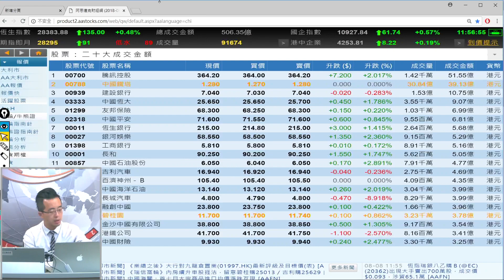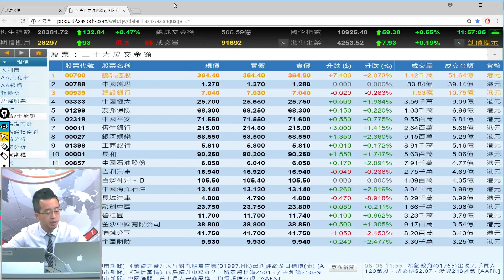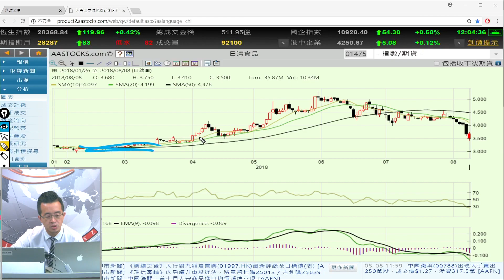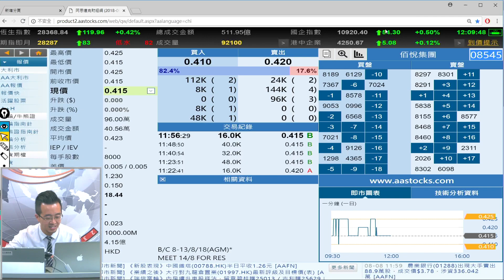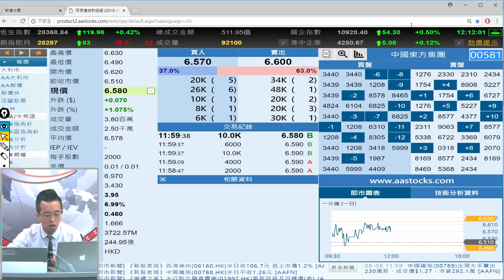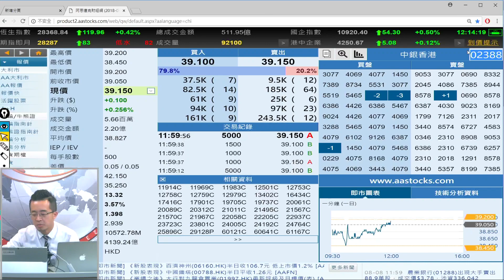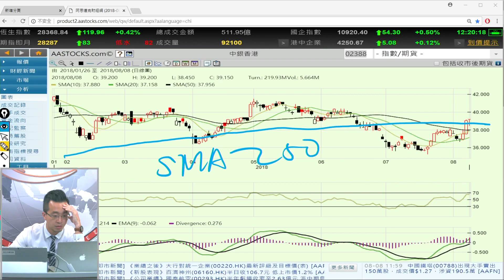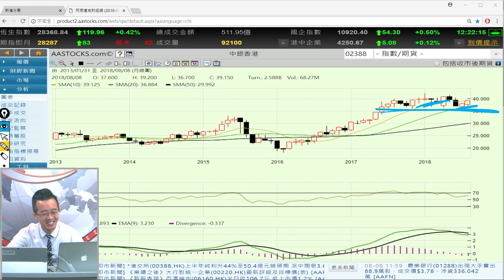富昌財經台 午市直擊 8-8-2018 11:45 - 12:15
富昌財經台 日期 : 8-8-2018 節目 : 午市直擊 時段 : 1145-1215